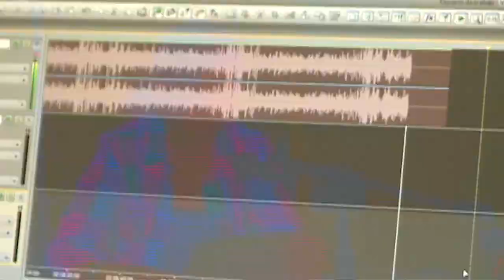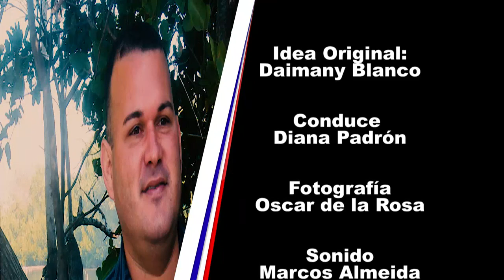Arian López, la décima y el verso improvisado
Hilvanar versos a pura improvisación es oficio para el poeta cienfueguero Arian López.